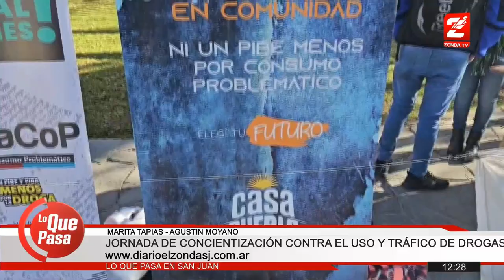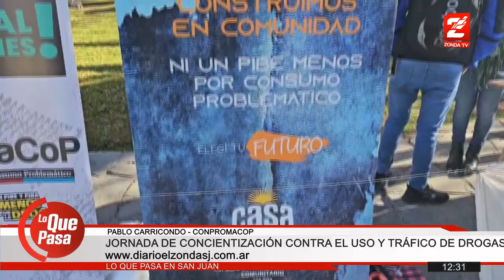Buscan una ley para declarar la emergencia en el consumo problemático de drogas